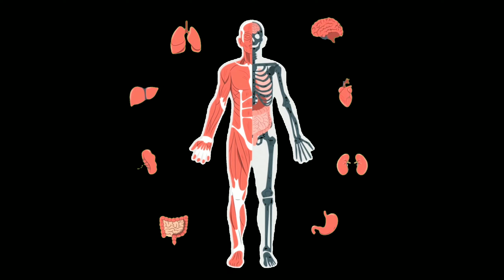Deepest Ocean In The World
everyone's mind comes questions about world deepest ocean that which is the deepest ocean in the world, and world deepest ocean name, and deepest ocean in feet, and how much deepest ocean long in km, And all about deepest ocean depth,
Everything is explained well in this video,